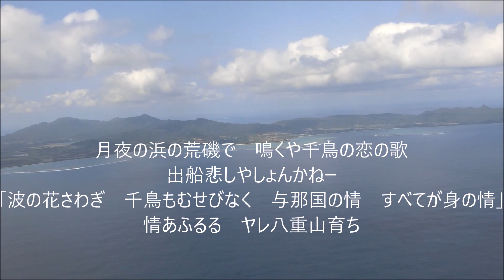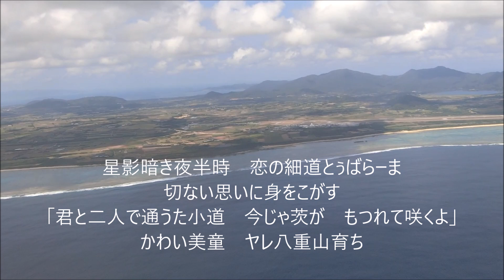八重山育ち 八重山民謡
この歌は伊波南哲作詞、大浜津呂作曲です。
動画は石垣島上空からです、ジェット音が入ります。
動画、唄三線　中谷照雄